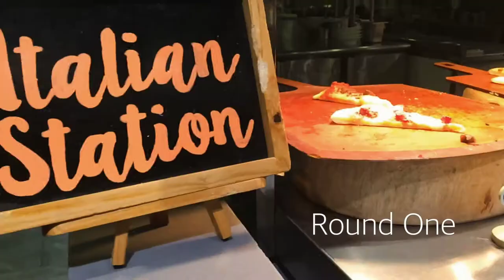My Birthday Vlog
Sharing this celebration of my  21st birthday at Vikings! Dang, I feel old, the food is lit and I'm free! lol. And just sharing a short stroll from Robinsons to Megamall with my sis! Ortigas is a lovely place. LOL.

Leave a comment for any suggestions!

Cam used: iPhone 5s

Video Editor - Go Splice, iMovie, Carve